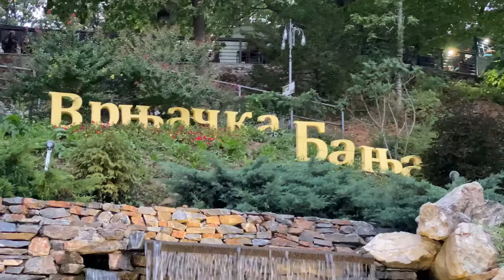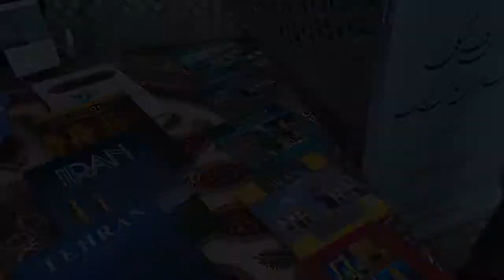День культуры в Врнячка-Бане с участием российский артистов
Сербия в этом году впервые выступила соорганизатором Армейских международных игр Министерства обороны Российской Федерации. В рамках этого представительного соревнования подразделений и команд вооруженных сил государств-участников, Министерством обороны и Вооружёнными силами Сербии организован конкурс среди военнослужащих военной полиции «Страж порядка», который проходит в гарнизоне города Кралево и во Врнячка-Бане.

В завершающие дни конкурса во Врнячка-Бане прошел День культуры, в котором приняли участие местные военные ансамбли, хоровые коллективы, артисты, в том числе гости из России. Программу открыло дефиле на Площади культуры команд-участниц военного состязания из России, Казахстана, Ирана, Катара и Кипра, а также военных наблюдателей из Белоруссии, Венгрии, Греции и Египта, которые присутствуют на соревнованиях.

В рамках Дня культуры при содействии Русского Дома и поддержке АО «Югоросгаз» состоялось выступление российского джазового музыканта, саксофониста с мировым именем Олега Киреева.